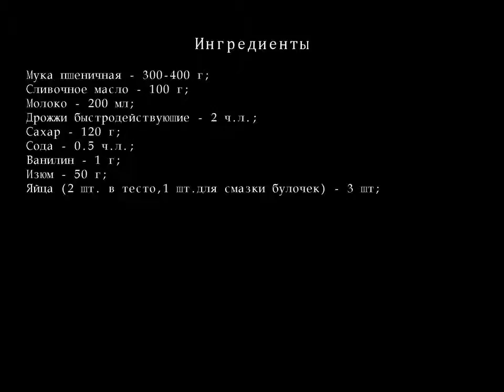Венские булочки с изюмом ПОШАГОВЫЙ РЕЦЕПТ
Венские кофейни — неотъемлемая черта стиля жизни австрийцев и соблазнительная приманка для туристов.Это — нечто большее, чем просто место, где пьют кофе!Это настоящий оазис уюта: высокие окна, удобные кресла, мраморные столики и газеты со всего света. Здесь можно часами сидеть за чашечкой «Kleinen Braunen» и читать газету, наслаждаясь спокойствием.А какое здесь разнообразие выпечки!Предлагаю вам испечь воздушные и мягкие венские булочки с изюмом.Такая невероятно по-домашнему вкусная выпечка обязательно порадует вас в хмурые осенние дни.
Ингредиенты для Венских булочек с изюмом
    Муки пшеничной — 300-400 г;
    Сливочное масло — 100 г;
    молока — 200 мл;
    Дрожжей быстродействующие — 2 ч.л.;
    Яйца  (2 шт. в тесто,1 шт.для смазки булочек)  — 3 шт;
Венские булочки с изюмом рецепт